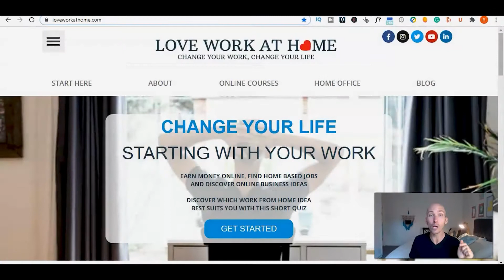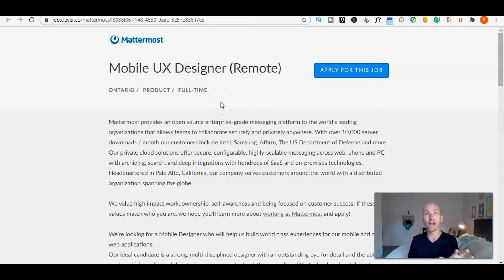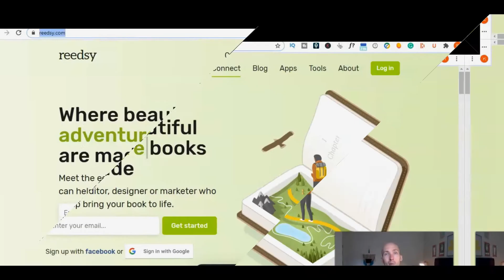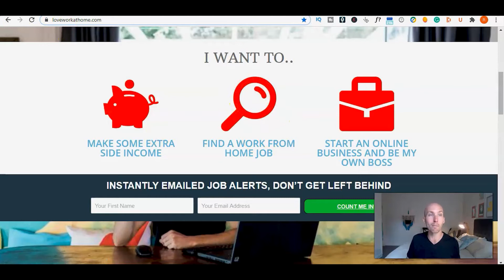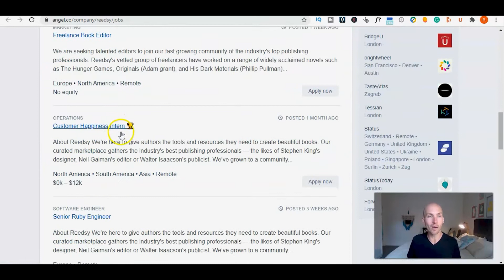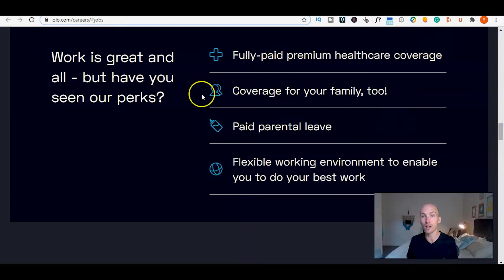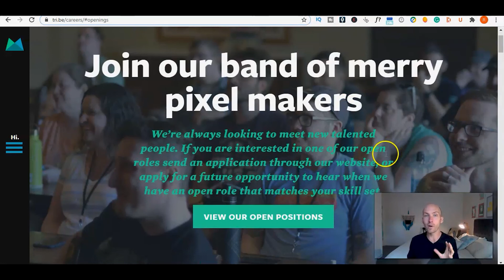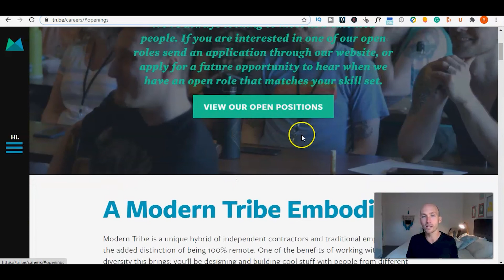4 Companies 89 Global Remote Jobs $65/hr and Beyond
For stay at home jobs hiring right now, and much more, check out the jobs board at Love Work at Home…

In this Weekly Feature Job video you’ll discover 4 amazing companies offering a MASSIVE collection of stay at home jobs!

The companies are in a range of different industries and the job types cover a broad range of career paths.

The companies are Matter Most, Reedsy, Olo and Modern Tribe and the stay at home jobs they’re offering are a diverse mix, so there’s bound to be something in this video for you or someone you know. Help a friend through lockdown who might appreciate some work from home jobs being shared with them.

For stay at home jobs hiring right now, this video is right down your alley.

Rowan’s mission for LOVE WORK AT HOME (LWAH) is to help you find work life balance and freedom by sharing ways to make money online, find a work from home job or start an online business.

We hope we can serve you well.

★★★ FOLLOW LWAH ★★★